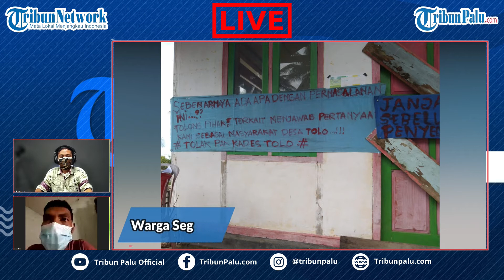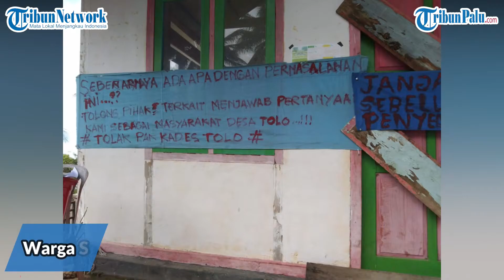🔴 LIVE UPDATE Kades Diduga Lecehkan Anak di Bawah Umur, Warga Segel Kantor Desa Tolo Bangkep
TRIBUNPALU.COM, BANGGAI - Puluhan warga kembali mendemo Kepala Desa Tolo, Kecamatan Bulagi, Kabupaten Banggai Kepulauan (Bangkep), Sulawesi Tengah, pekan lalu.

Warga tidak hanya menyampaikan tuntutannya, tetapi langsung menyegel kantor Desa Tolo.

Warga kecewa dengan penanganan Kepala Desa Tolo berinisial ST yang diduga melecehkan anak di bawah umur.

Dalam aksi itu, warga menuntut kepada Pemerintah Kabupaten Banggai Kepulauan memberhentikan Kepala Desa Tolo.

Juga mendesak kepolisian memproses secara tegas kasus pelecehan tersebut.

Masalah ini sempat dimediasi oleh Camat Bulagi.

Dalam penyampaiannya, Camat Bulagi menjelaskan, masalah ini sudah disampaikan ke Dinas Pemberdayaan Masyarakat Desa (DPMD).

Selanjutnya, akan dilaporkan ke Bupati Banggai Kepulauan.

Sebab, yang berhak memberhentikan Kepala Desa atas kesalahan yang dilakukan adalah Bupati Banggai Kepulauan.

Sedangkan soal proses hukumnya, Kapolsek Bulagi Iptu Partono menyatakan, kasus dugaan pelecehan seksual telah ditangani oleh Unit PPA Satreskrim Polres Banggai Kepulauan.

"Kasusnya ditangani Unit PPA di Polres Bangkep," kata Partono. (*)

(TRIBUNPALU.COM)